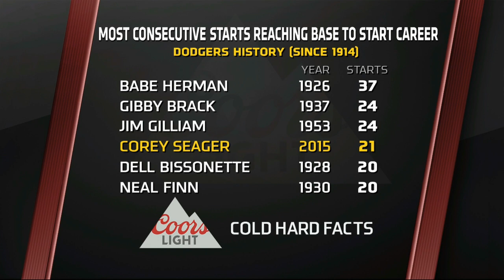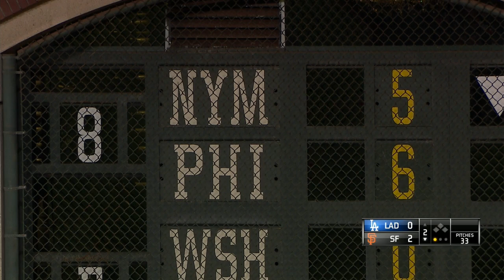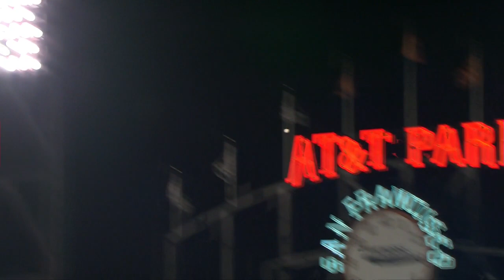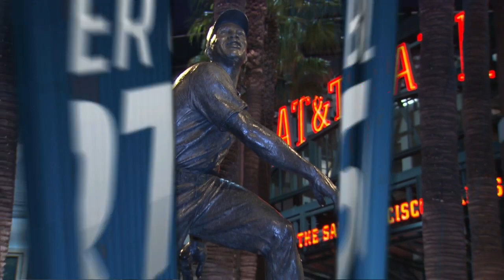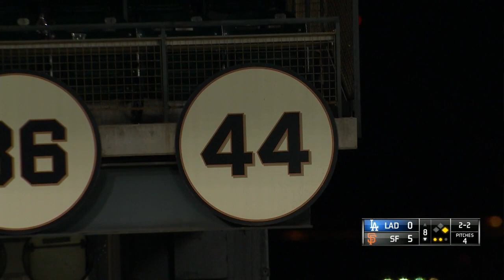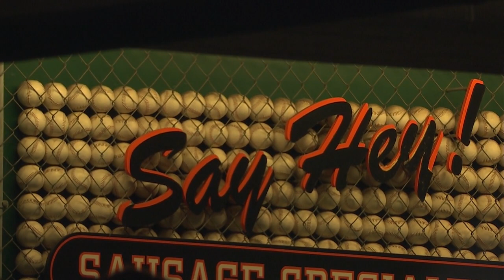LAN AT SFN - October 01, 2015